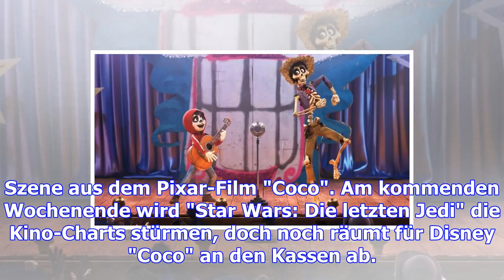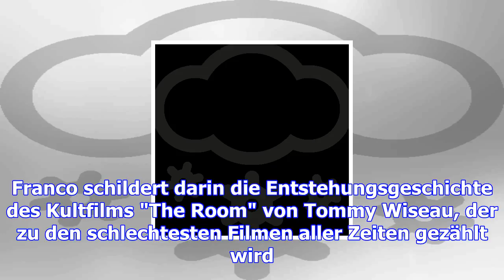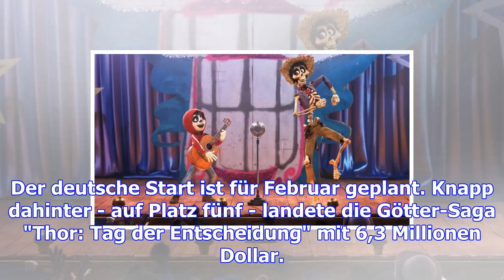"coco" bleibt nummer eins in nordamerika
Szene aus dem Pixar-Film "Coco". Am kommenden Wochenende wird "Star Wars: Die letzten Jedi" die Kino...